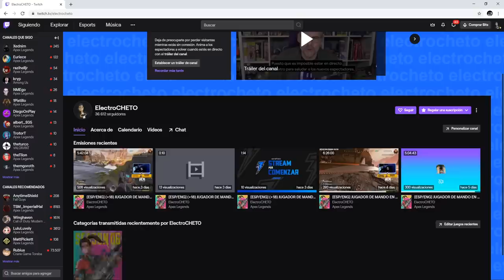CLASIFICACIÓN DE LAS PEORES A LAS MEJORES LEYENDAS EN APEX LEGENDS!! |TEMPORADA 6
ELEMATE CODIGO: ELECTROCHETO

ASK:
ask.fm/ElectroCHET0 YT